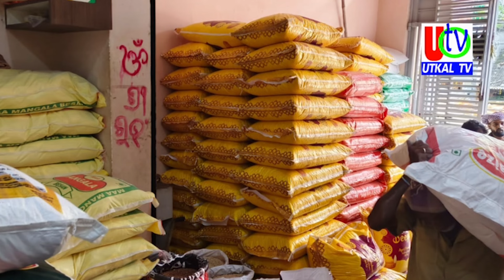22 10 2024 UTv News Full Bulletin